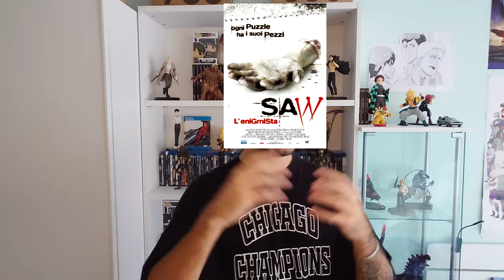Recensione in Sala - Saw X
Eccomi qui con una nuova recensione in sala, finalmente sono riuscito a vedere il decimo capitolo di Saw, una saga che mi ha dato tanto fin da quando ero piccolo ed ero molto curioso di vedere cosa avessero tirato fuori da questo film dopo due capitoli che mi avevano sinceramente lasciato con l'amaro in bocca, complice una non proprio brillante gestione della storia rispetto ai film precedenti che comunque fino al settimo seguivano quantomento una trama. Nel video vi dico cosa ne penso nel dettaglio ovviamente SENZA SPOILER! Fatemi sapere voi cosa ne pensate qui sotto con un commento!
Il mio voto: 2.5/5
Link per acquistare il film su Amazon